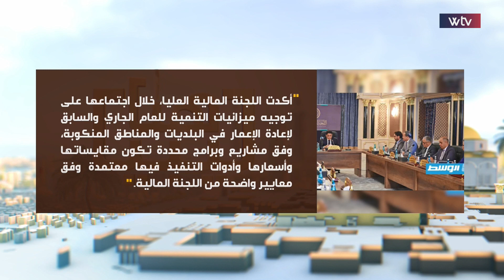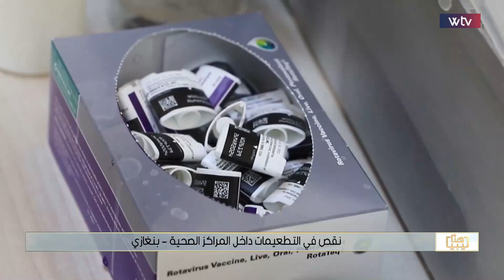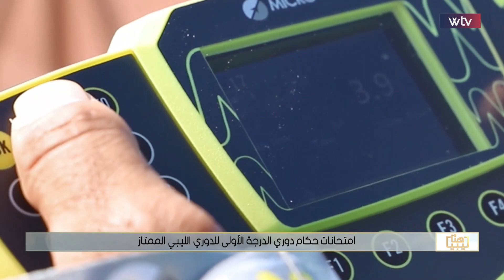هنا ليبيا | نقص في التطعيمات داخل المراكز الصحية بنغازي